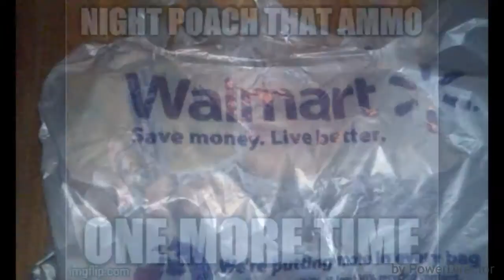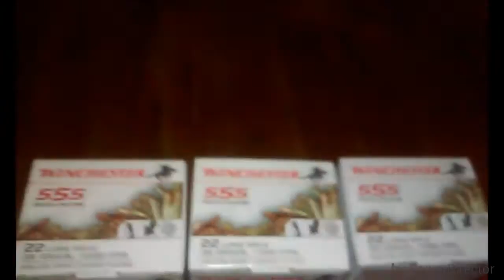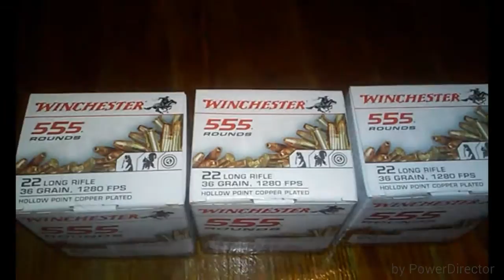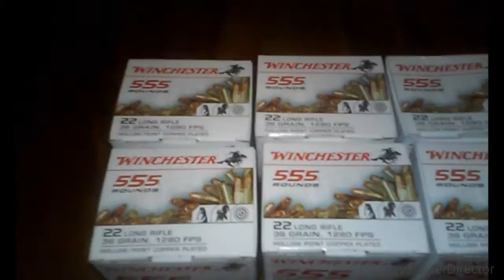Unexpected surprise at Walmart 8/16/15